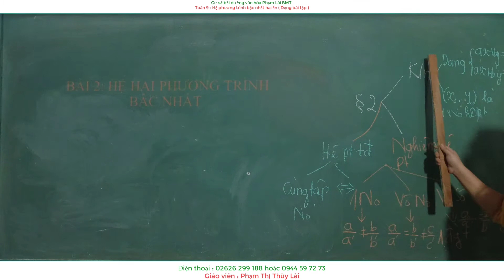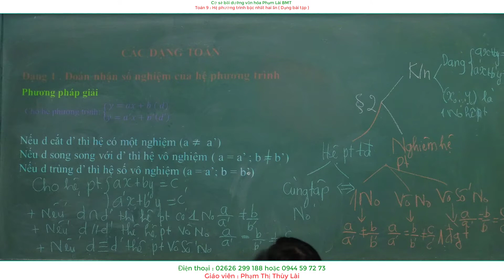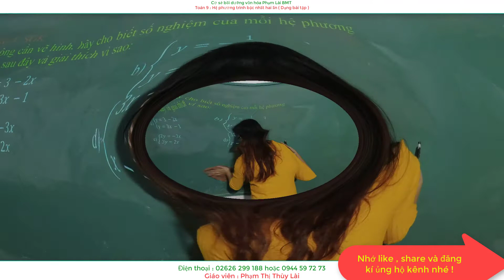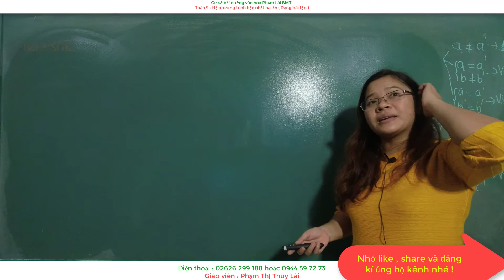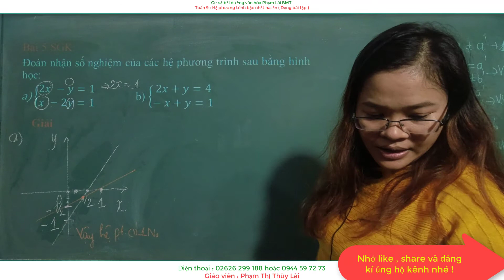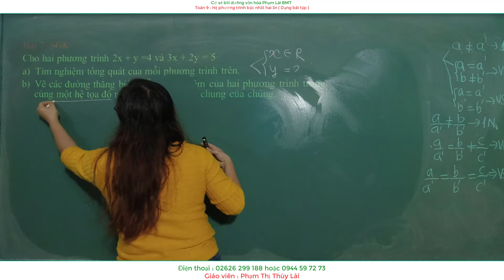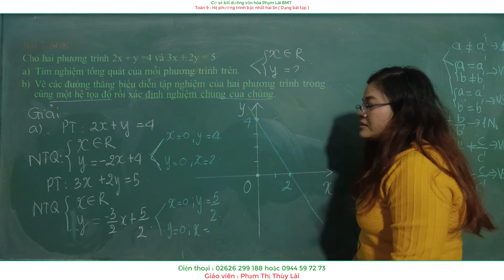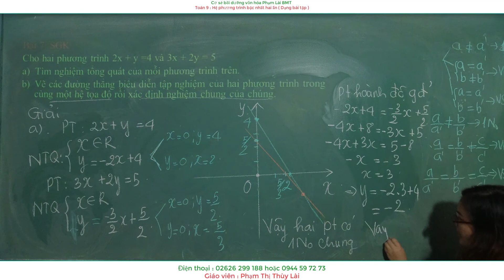Toán 9: Bài 2 ; Hệ phương trình bậc nhất hai ẩn ( Dạng bài tập )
Dạng 1 : Đoán nhận số nghiệm cùng hệ phương trình